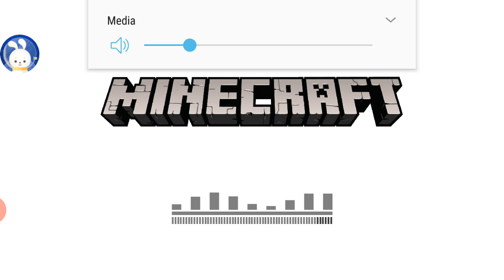minecraft/ep/building a house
from apple weijie channel